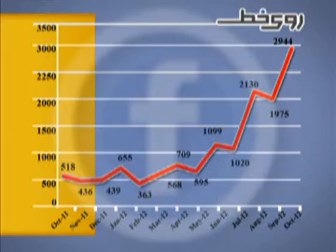تریبون آزاد روی خط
روی خط -- هشتم نوامبر

انتخابات ریاست جمهوری آمریکا، حقوق زندانیان سیاسی در ایران، میراث فرهنگی، دخل و خرج امامزاده ها، ماشین بازی، تحریمها، سالگرد سیزده آبان و آمار و برنامه ریزی بعضی از موضوعاتی بود که ماه گذشته شما در این برنامه درباره شون گفتگو کردین... کدوم یکی از برنامه های ماه گذشته رو بیشتر پسندیدین و چرا؟ آیا موضوعی هست که راجع بهش حرف دارین ولی تو برنامه مطرح نشده؟ موضوعی هست که بخواین برای برنامه های آینده پیشنهاد بدین؟امشب در تریبون آزاد روی خط فرصت دارین که نظرات، پیشنهادات و انتقاداتتون رو مطرح کنید...